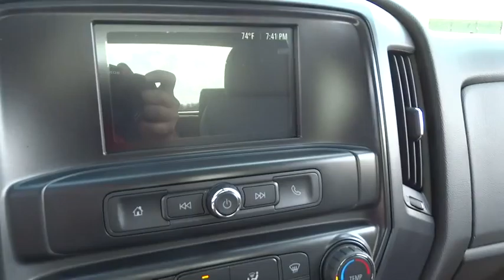2016 Chevrolet Silverado 1500 Christiansburg VA, Blacksburg VA, Princeton WV, Beckley WV, Roanoke VA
2016 Chevrolet Silverado 1500